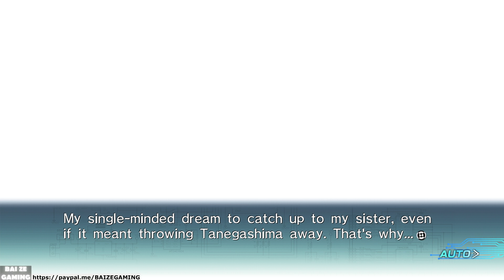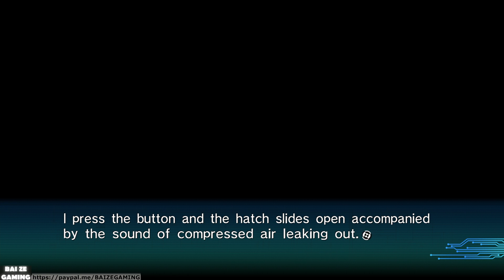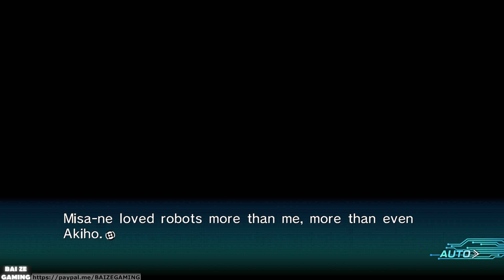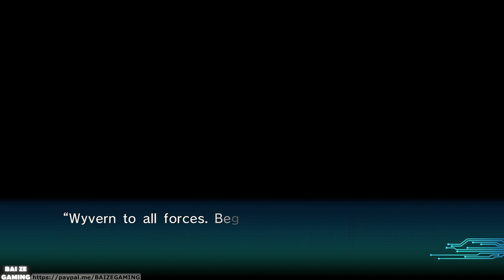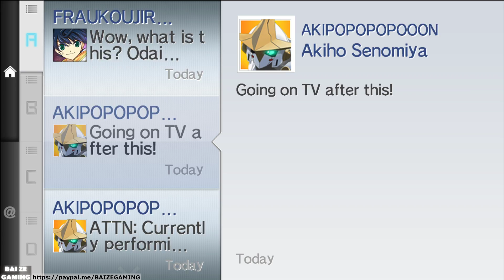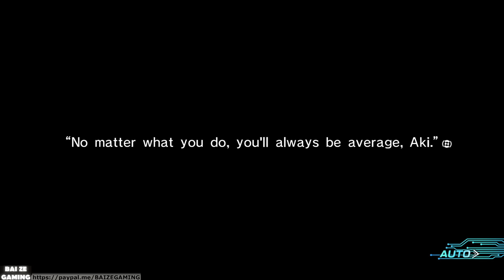Phase 10 Magnetosphere Transponder Part 3! Robotics;Notes ENGLISH 48